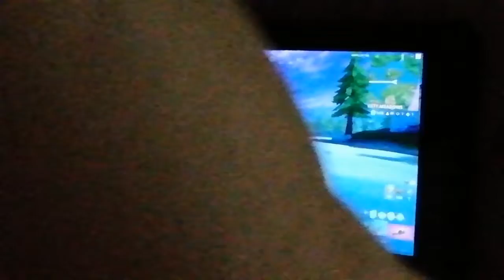Éliminer des joueurs avec un fusil d'assaut un pistolet mitrailleur et un pompe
Défi de Midas